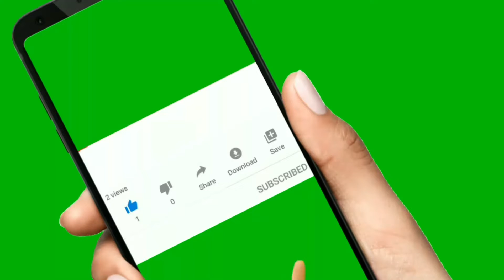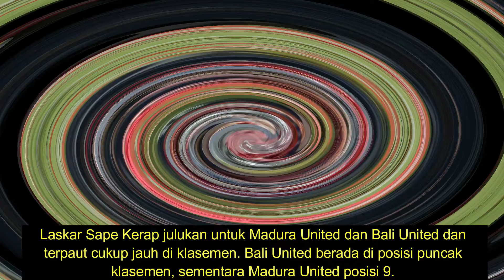MADURA UNITED VS BALI UNITED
Laga Madura United vs Bali United akan digelar pada Senin (21/3/2022), di Stadion Kompyang Sujana, Denpasar, Bali.

Tim Serdadu Tridaratu julukan bagi Bali United akan menjalani laga sulit pada pekan ke-31 Liga 1 Indonesia 21 Maret 2022 malam di Stadion Kompyang Sujana, Kota Denpasar. Serdadu Tridatu harus menghadapi Madura United, yang pada pertemuan pertama berhasil mengalahkan Bali United.

Statistik lainnya adalah bahwa, kedua tim juga sedang dalam performa yang bagus, usai dilaga sebelumnya sama-sama meraih kemenangan.

Layak disaksikan duel seru Bali United kontra Madura FC dengan misi berbeda, dimana Madura United berjuang untuk memantapkan posisinya, sementara itu Bali United ingin cepat mengunci gelar juara musim ini.

Persipura Jayapura vs PSS Sleman